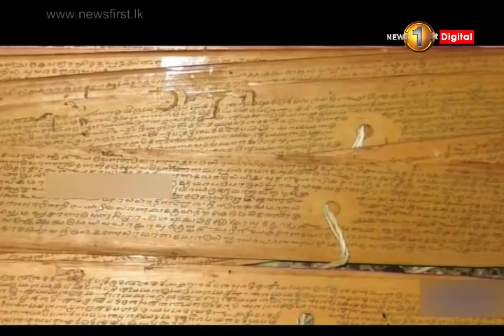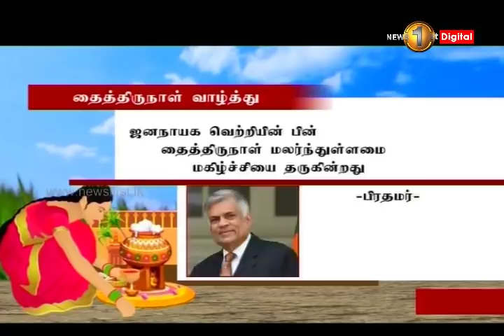News 1st: Breakfast News Tamil | (15-01-2019)